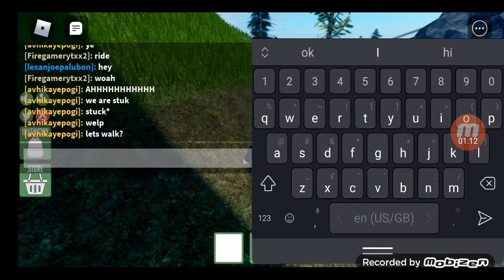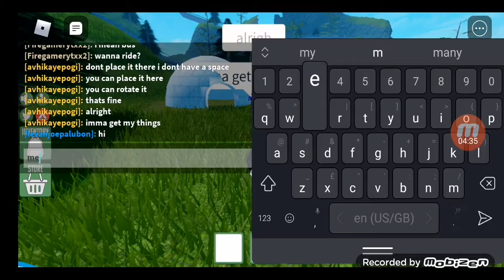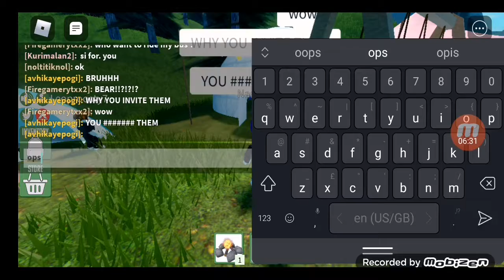CAMPING CAMPING (originally video)